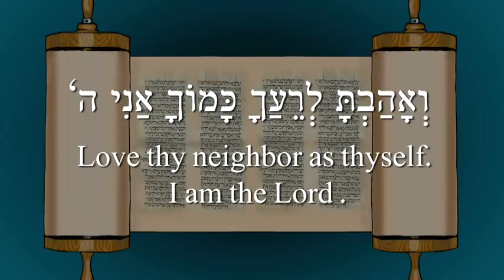My Syrian Friend, as told by Rabbi Noah Weinberg, zt"l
Discover the essence of friendship with this short animated film.